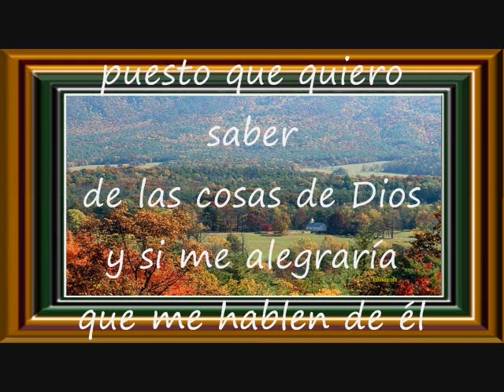Desde Que Asisto A La Iglesia Pista